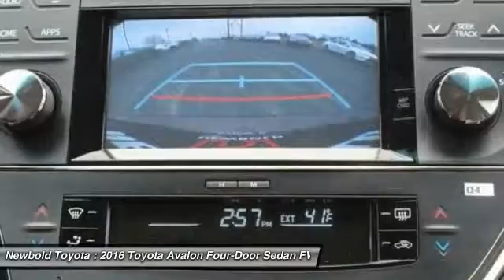2016 Toyota Avalon O'Fallon IL 16395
2016 Toyota Avalon XLE Touring

Newbold Toyota
1282 Central Park Dr

Don't miss this 2016 Toyota Avalon. It's equipped with Automatic transmission and features a Sizzling Crimson Mica - Red exterior. With  miles, You'll want to take this four-door sedan home. Make a great choice today.